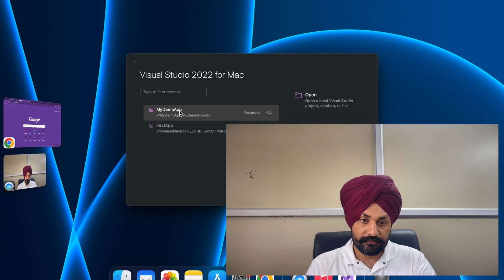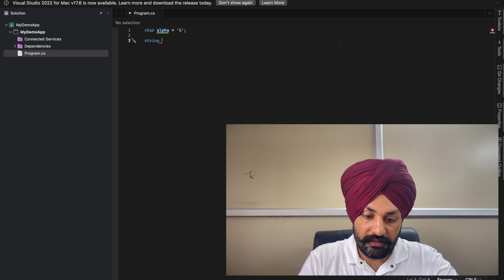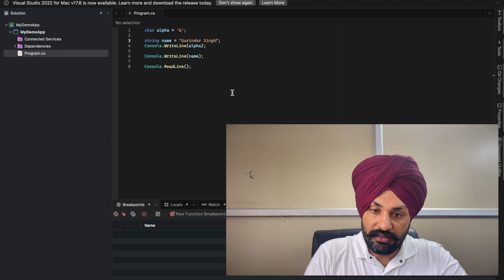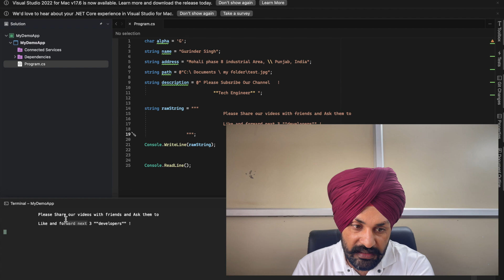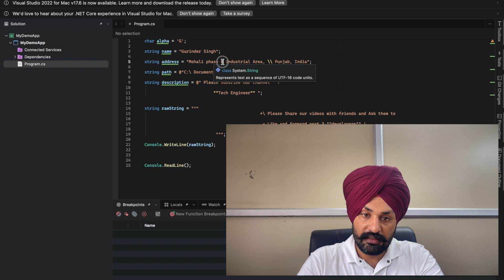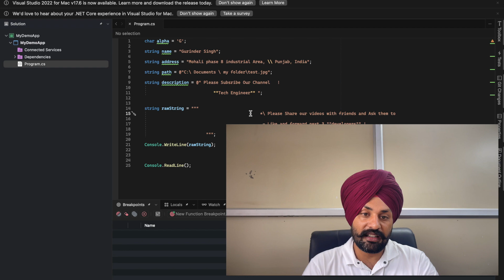06- Unique Types of Data Types in CSharp Value & Reference Type | Asp.Net core csharp tutorial c#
𝟎𝟔 - 𝐃𝐢𝐟𝐟𝐞𝐫𝐞𝐧𝐭 𝐭𝐲𝐩𝐞𝐬 𝐨𝐟 𝐃𝐚𝐭𝐚𝐓𝐲𝐩𝐞𝐬 𝐢𝐧 𝐜𝐬𝐡𝐚𝐫𝐩 𝐩𝐚𝐫𝐭 𝟑 | 𝐖𝐡𝐚𝐭 𝐢𝐬 𝐯𝐚𝐥𝐮𝐞 𝐭𝐲𝐩𝐞 𝐫𝐞𝐟𝐞𝐫𝐞𝐧𝐜𝐞 𝐭𝐲𝐩𝐞 | 𝐇𝐢𝐧𝐝𝐢

𝗗𝗮𝘁𝗮𝗧𝘆𝗽𝗲 - 𝗖𝗵𝗮𝗿 𝗮𝗻𝗱 𝗦𝘁𝗿𝗶𝗻𝗴 | 𝗟𝗲𝗮𝗿𝗻𝗶𝗻𝗴 𝗰# 𝗽𝗿𝗼𝗴𝗿𝗮𝗺𝗺𝗶𝗻𝗴 | 𝗟𝗲𝗮𝗿𝗻 𝗔𝘀𝗽.𝗡𝗘𝗧 𝗖𝗼𝗿𝗲 𝗥𝗲𝗮𝗰𝘁 | 𝗮𝘀𝗽 𝗻𝗲𝘁 𝗰𝗼𝗿𝗲 𝗺𝘃𝗰 | 𝗮𝘀𝗽 𝗻𝗲𝘁 𝗰𝗼𝗿𝗲 𝗰𝗼𝘂𝗿𝘀𝗲 𝗼𝗻𝗹𝗶𝗻𝗲 | 𝗮𝘀𝗽 𝗻𝗲𝘁 𝗰𝗼𝗿𝗲 𝗼𝗻𝗹𝗶𝗻𝗲 𝘁𝗿𝗮𝗶𝗻𝗶𝗻𝗴 | 𝗳𝗿𝗲𝗲 𝗼𝗻𝗹𝗶𝗻𝗲 𝘁𝗿𝗮𝗶𝗻𝗶𝗻𝗴 𝗳𝗼𝗿 𝗮𝘀𝗽 𝗻𝗲𝘁 𝗰# | 𝗰# 𝗮𝘀𝗽 𝗻𝗲𝘁 𝗰𝗼𝗿𝗲 | 𝗮𝘀𝗽 𝗻𝗲𝘁 𝗰𝗼𝗿𝗲 𝗮𝗻𝗱 𝗮𝗻𝗴𝘂𝗹𝗮𝗿 | 𝗮𝗻𝗴𝘂𝗹𝗮𝗿 𝘄𝗶𝘁𝗵 𝗻𝗲𝘁 𝗰𝗼𝗿𝗲 | Asp.Net core csharp tutorial in Hindi 2024 | Console Applications

𝐋e𝐚r𝐧 𝐀s𝐩.𝐍e𝐭 𝐟r𝐨m B𝐞g𝐢n𝐧e𝐫 𝐭o A𝐝v𝐚n𝐜e.
𝐖e a𝐫e u𝐬i𝐧g .𝐍e𝐭 𝟕.𝟎 𝐟o𝐫 𝐥e𝐚r𝐧i𝐧g a𝐧d L𝐚t𝐞s𝐭 𝐜o𝐧c𝐞p𝐭s o𝐟 𝐜s𝐡a𝐫p.